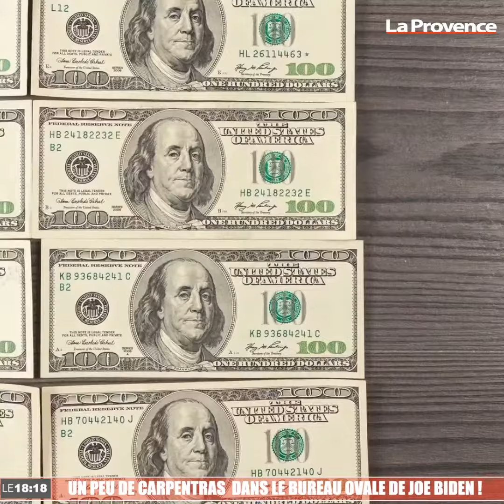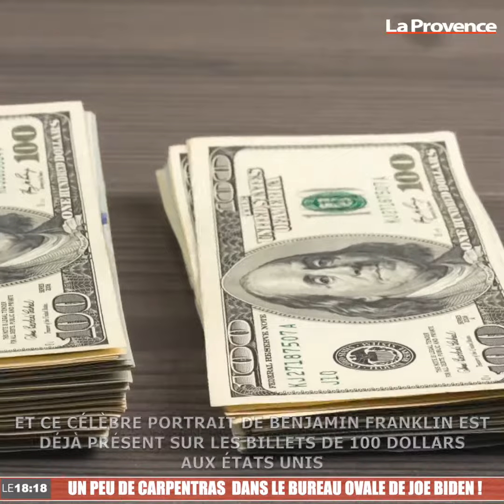Le 18:18 - Quand Joe Biden décore le bureau ovale avec une œuvre d'un peintre carpentrassien !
La petite histoire dans la grande ! La semaine dernière, Joe Biden a redécoré le bureau ovale de la Maison Blanche. Parmi les changements symboliques, un tableau de Benjamin Franklin, peint par le Carpentrassien Duplessis.
Une bonne nouvelle pour Carpentras, qui n'a pas oublié le peintre. Une exposition est même en cours de préparation d'ici deux ans.